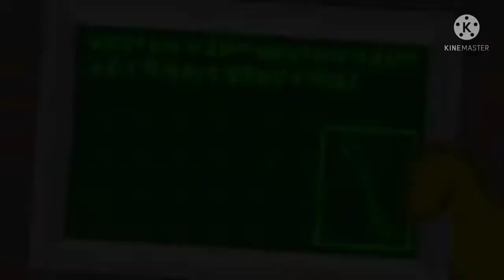amnesia happy tree friends 6.5 trailer